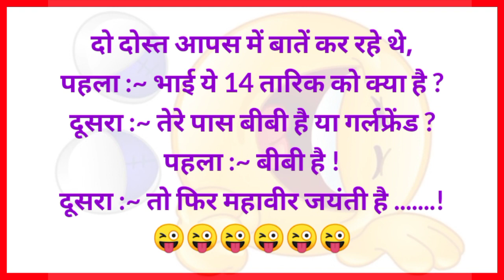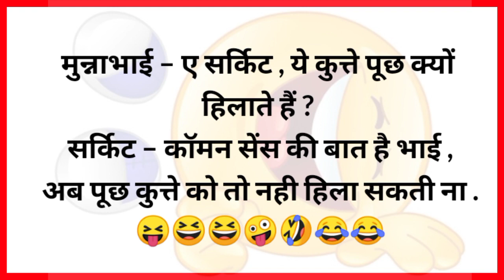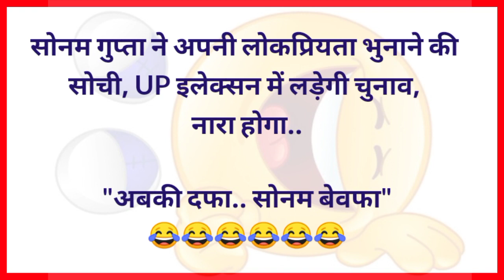हंसी नहीं रुकेगी 😆😝 Jokes | Funny Jokes | Chutkule | Majedar Chutkule | Chutkule In Hindi